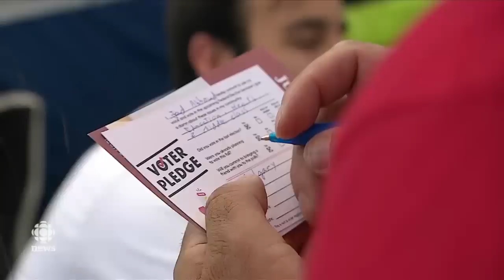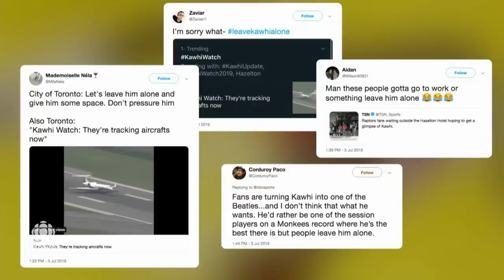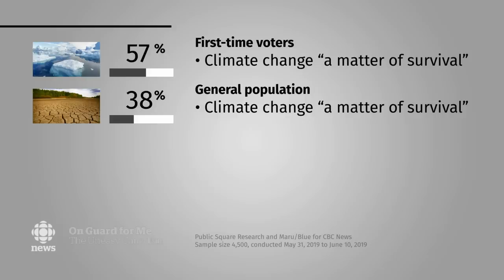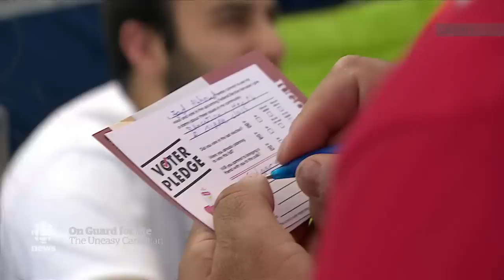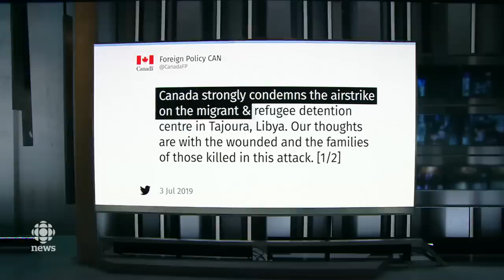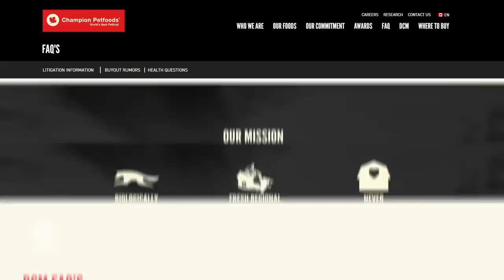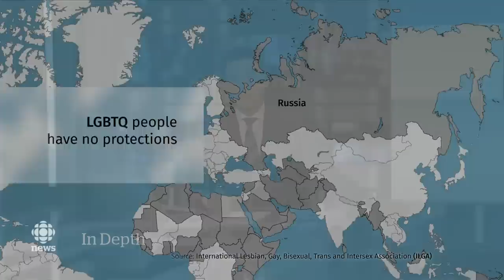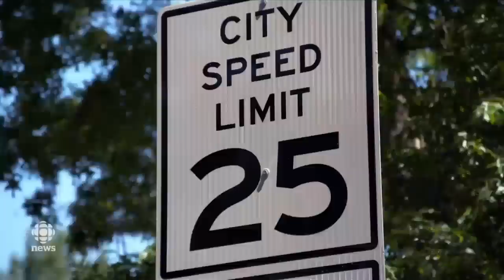The National for July 3, 2019 — Kawhi Watch, Youth Vote, Canopy Growth